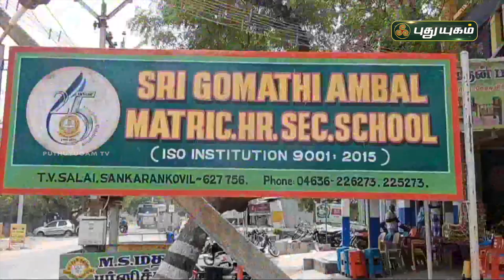500 கிலோ கோலப்பொடியால் வரையப்பட்ட தம்பி சின்னம் | தூத்துக்குடி | செய்தித் துளிகள் | PuthuyugamTV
500 கிலோ கோலப்பொடியால் வரையப்பட்ட தம்பி சின்னம் | தூத்துக்குடி | செய்தித் துளிகள் | PuthuyugamTV